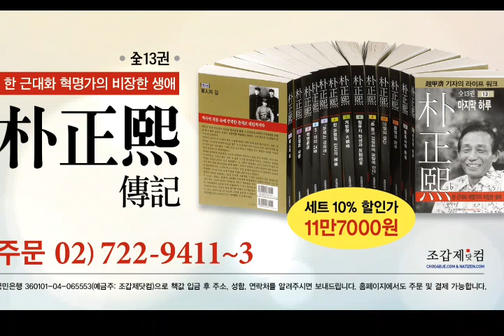김일성의 과거는 덮고 일본의 과거만 물고늘어지는 게 정의인가?